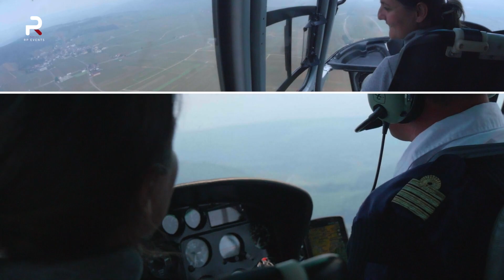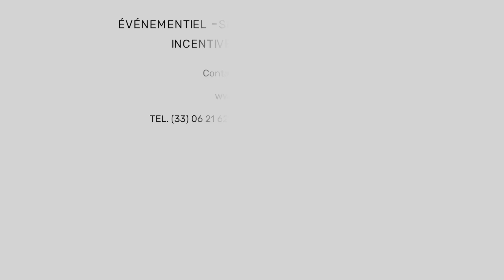DEMO La Rando Sensation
La Rando Sensation® se déroule dans les Hautes Côtes de Beaune : le cirque du Bout du Monde, un site idyllique, classé "Natura 2000". La Rando Sensation vous propose un parcours marche, un parcours VTT, une initiation et descente de falaise en rappel et en option le survol en hélicoptère des prestigieux Grands Crus de la Côte de Beaune.